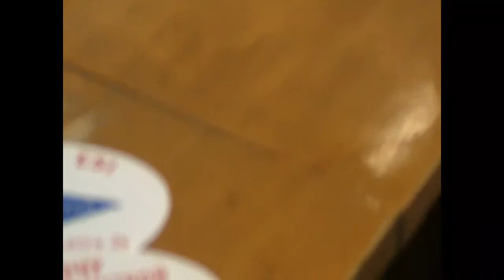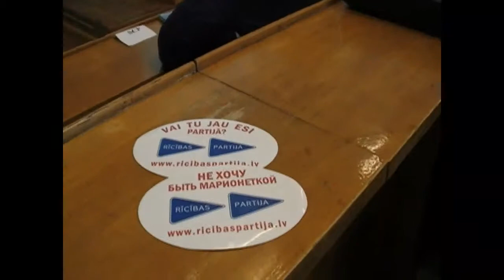Митрофан Слободян на трибуне юный политик на трибуне